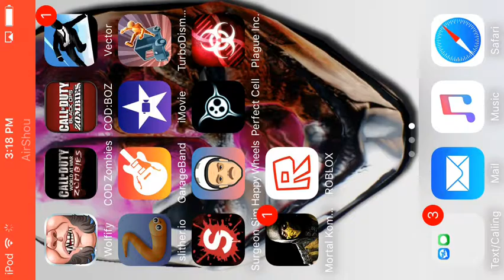PLAYING WITH MASTEROV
For my first video I play slither.io and I'm in MasterOv's Mew skin Pokemon video on Master Gaming. Hope you enjoy!